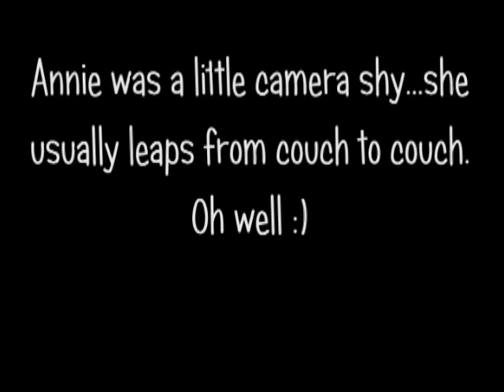Annie After Her Bath